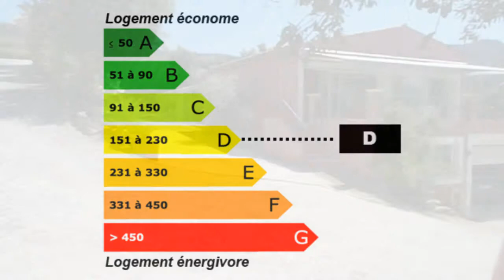Fréjus Maison Villa Propriété Garage Terrasse Dépendance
France Achat / Vente Maison Villa Propriété Fréjus Rénové rénovée - Cheminée climatisation Garage Terrasse Dépendances Piscine Terrain 220m² Maison Villa Propriété Surface habitable 170m² - Chambres 3 - Cuisine américaine - Salle de séjour 60m² - Salle de bain 1 - Sous sol Salle de douche 2 - 5 pièces T5 F5 - DPE 230 - Emissions de GES 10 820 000,00 € Maison Prestige Var Provence-Alpes-Côte d'Azur 83600 SARL CDC Immobilier .